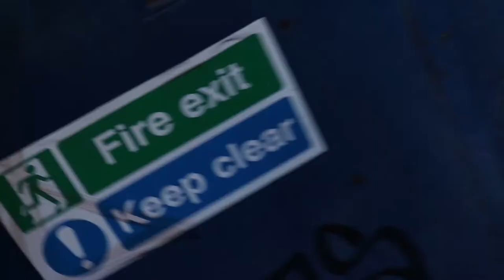This is Plymouth Music Video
Clips are from all FAMP students